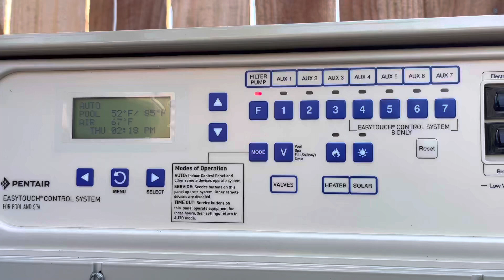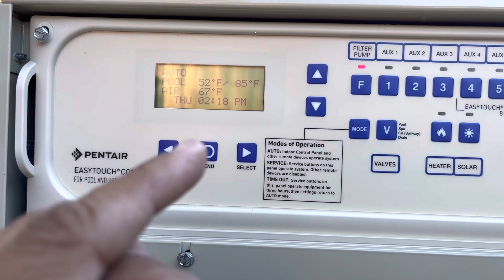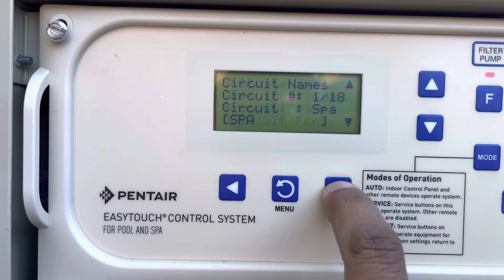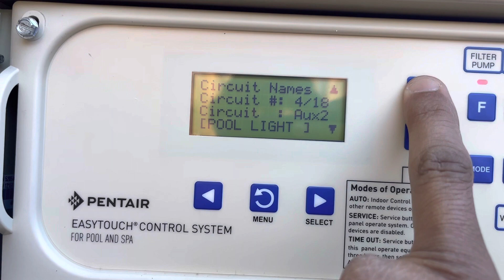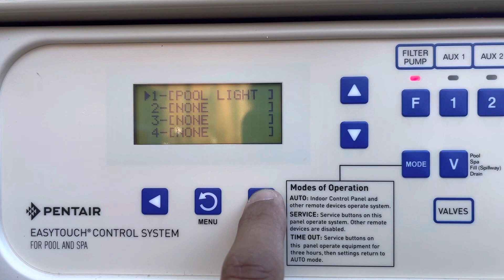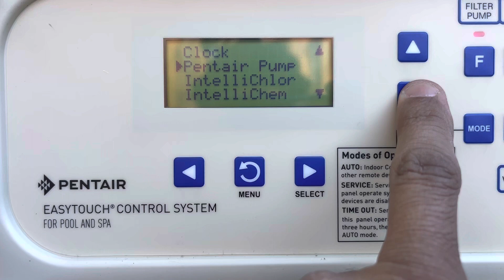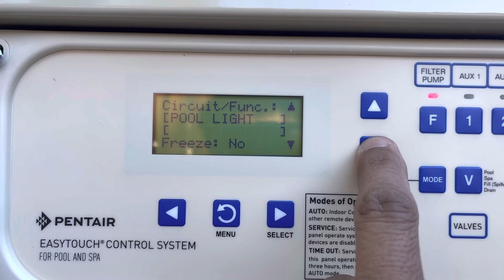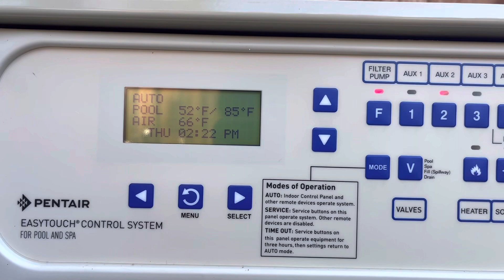PENTAIR INTELIBRITE SET UP . Programación de luces Pentair intellibrite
Aquí les dejo otro vídeo de cómo programar las luces para que se miren el el teléfono